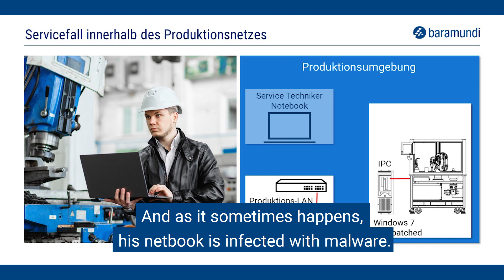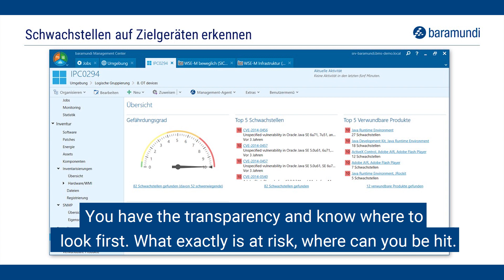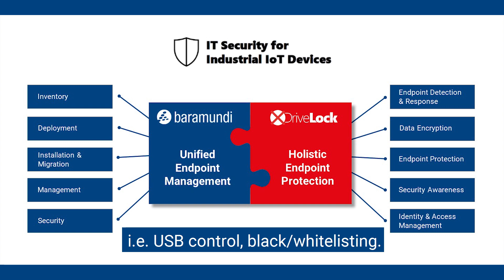Vulnerabilities in OT